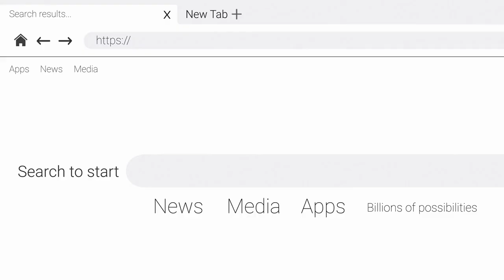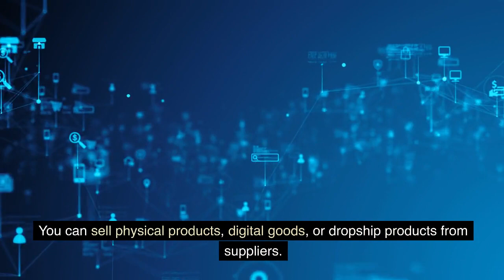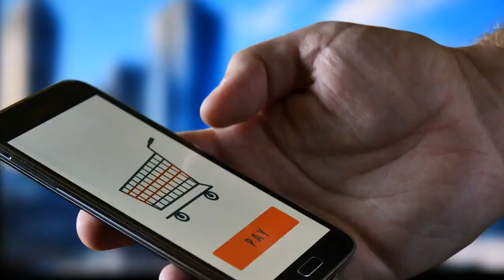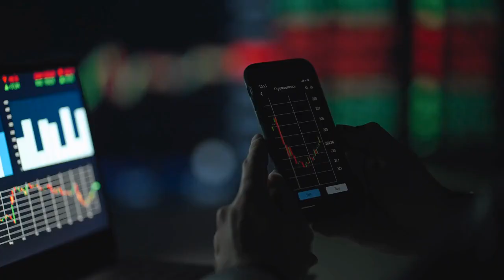Money Making Websites | Top 10 Ways To Make Money Online | Navology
Looking to make money online? Want to start your own online business and work from home? Look no further! Discover various ways to generate online income and create passive income streams.

Take advantage of these effective methods to build a successful online business and achieve financial freedom. Start your journey towards making money online today!

online income
work from home
online business
passive income
digital products
e-commerce
online courses
money making
money making websites
Top 10 ways to make money online